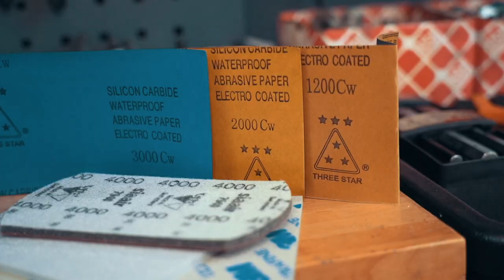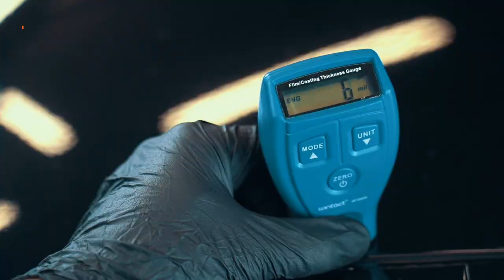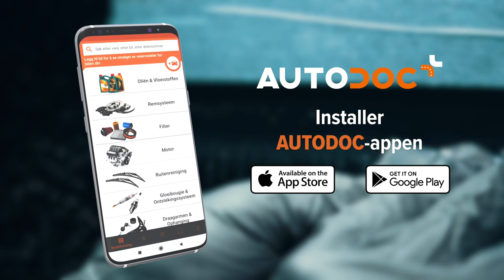Slik fjerner du riper fra en bil | Tips fra AUTODOC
Lakken til en bil kan få ulike typer skader i løpet av levetiden.

Du kan fjerne en ripe selv hvis den ikke har nådd underlaget til fargebelegget.

Se videoen vår for å finne ut hvordan du fjerner riper fra bilen din og spar penger ved å slippe å bruke et verksted.

0:00 — Slik fjerner du riper fra en bil
0:18 — Ting du kan trenge
0:37 — Trinn du kan følge
1:23 — Merk!